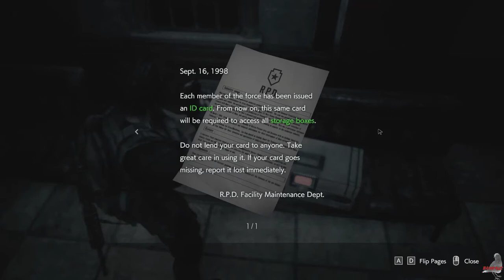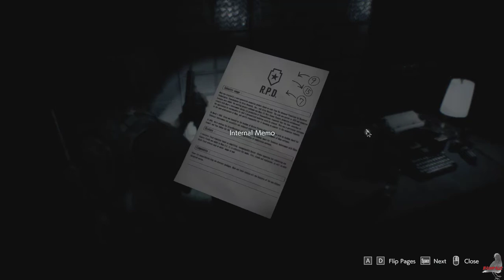RESIDENT EVIL 3 REMAKE Gameplay Walkthrough Part 4 [PC] No Commentary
RESIDENT EVIL 3 REMAKE Gameplay series will be posted on this channel. This game is recorded on PC and that includes all the game walkthroughs, every puzzle to be solved, and every nook n' cranny to be explored.